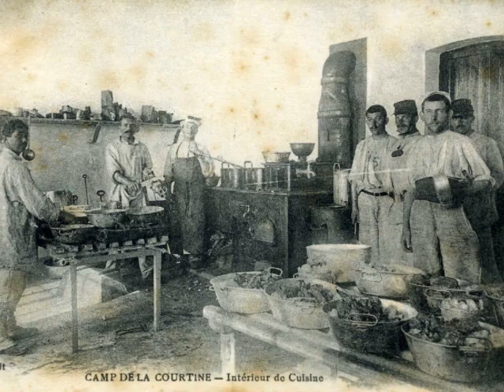Antwoord van vader uit La Courtine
Rijk de Gooyer als vader van brief uit La Courtine.